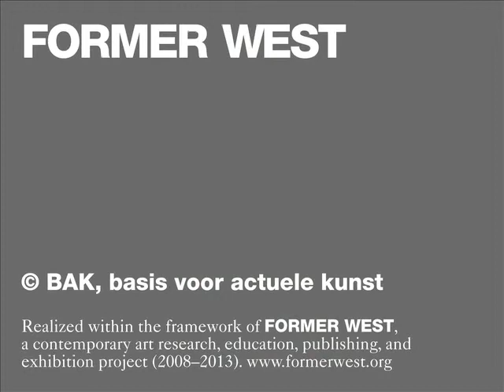Martin Prinzhorn, Charles Esche, Maria Hlavajova and Kathrin Rhomberg - interview - 21/02/2010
An interview as part of the Former West Research Interviews
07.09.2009